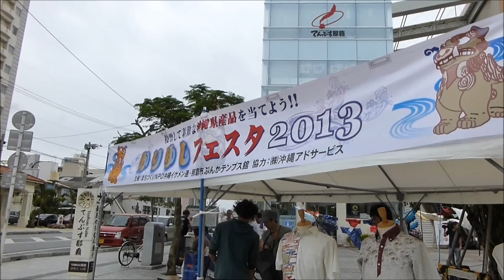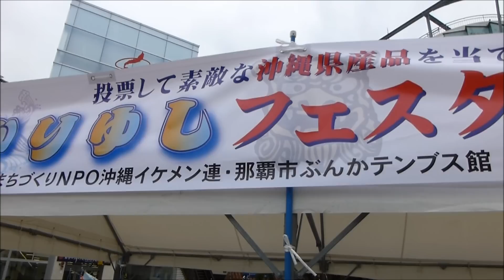沖縄のイケメン （かりゆしフェスタ） 2013.05.01沖縄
沖縄３泊４日の旅の最終日

てんぶすの前の広場に　たくさんのかりゆしウェアがはためいていました。
このイベントの主催が「沖縄イケメン連」

会場で組踊りをモチーフにしたかりゆしウェアのことを教えてくれた男性は
正真正銘のイケメンでした！

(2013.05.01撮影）